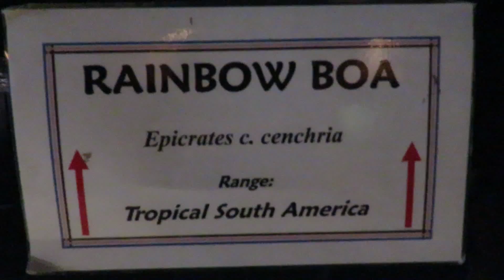Rainbow Boa, Long Claws on Mexican Beaded Lizards & Blue Tongue Skink Reptile Lagoon South of the Bo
Rainbow Boa, Long Claws on Mexican Beaded Lizards & Blue Tongue Skin Reptile Lagoon South of the Border